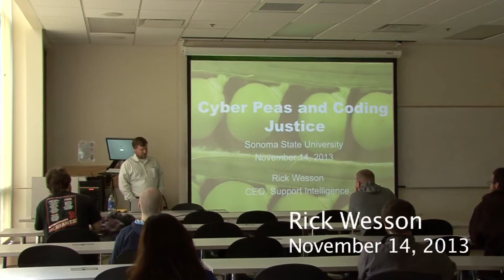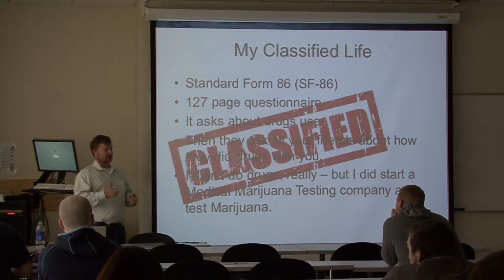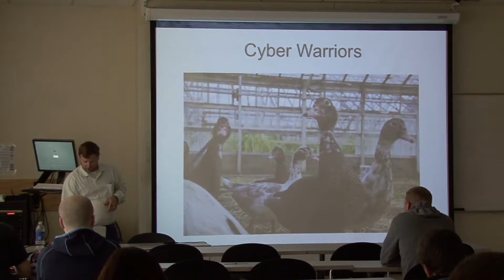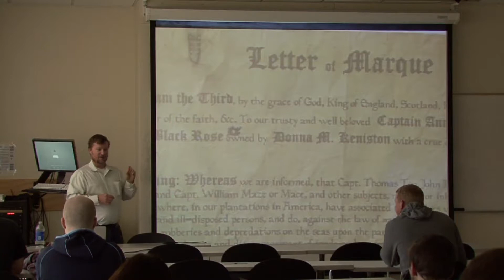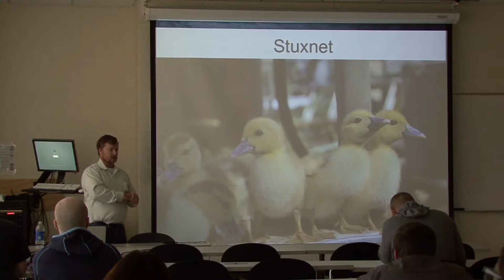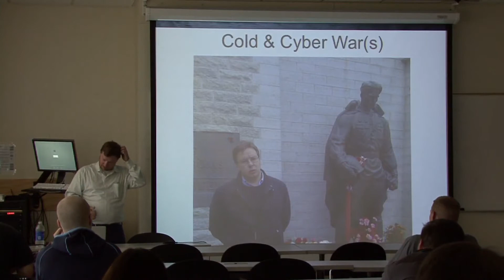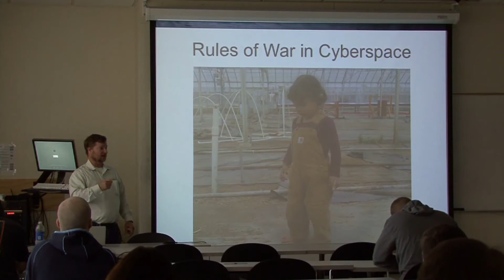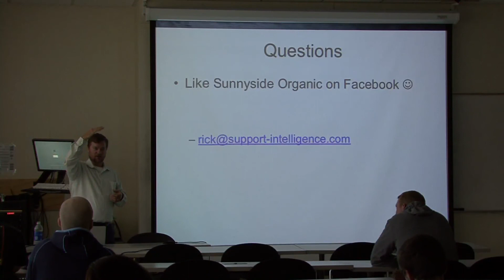Computer Science Colloquium - November 14, 2013 - Rick Wesson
Rick Wesson -- Support Intelligence Cyber Peace An exploration of military history and how military technologists created dialogs for peace in their times.